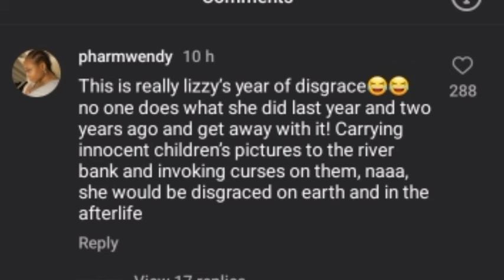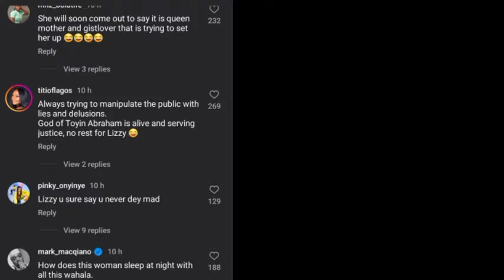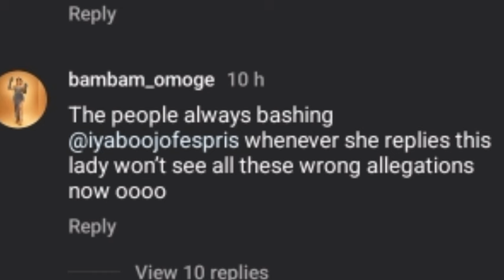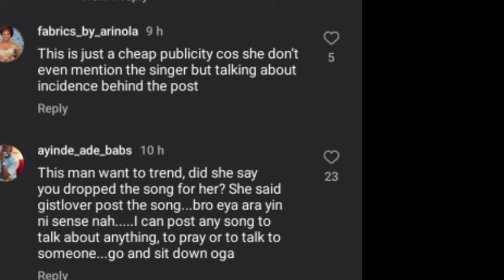Apologise to me publicly or face American govt, another serious problem for Lizzy Anjorin 😓